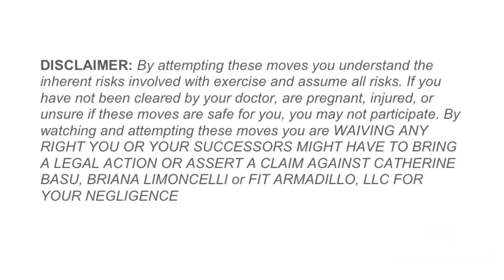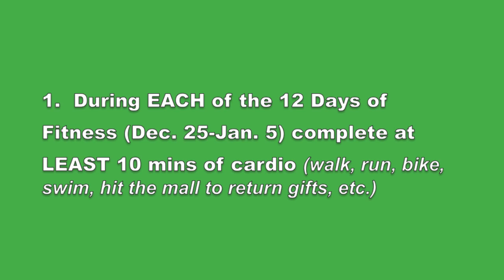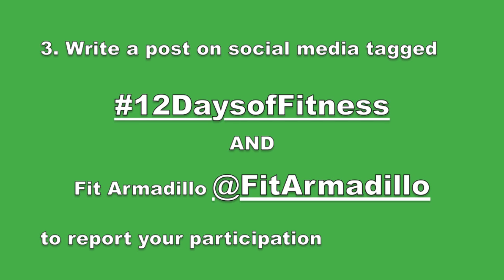12 Days of Fitness Challenge | Day 6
The fitness challenge that helps you stay healthy over the holidays is back!

Here with your Day 6 home workout friendly fitness move is online personal trainer, Briana.

Update: To purchase a copy of the 12 Days of Fitness workout , a 30 minute, home workout friendly fitness video, head

A quick, effective, home workout routine and a great way to get to know six of our awesome online personal trainers.

Ready to start your fitness journey? to get started